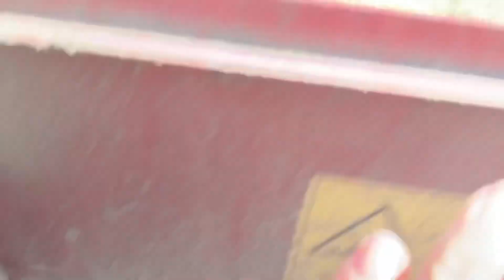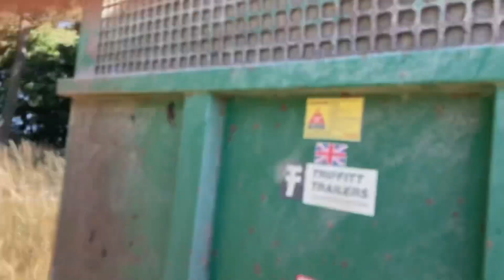Harvesting a field of organic rye. Start to finish.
Harvesting a field of direct drilled organic rye using the case 5088 combine. The rye is following a crop of beans which were full of weeds. We didn’t want to plough the bean stubble which would bury the weed seeds for another year.